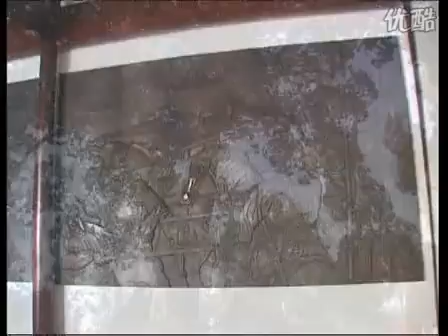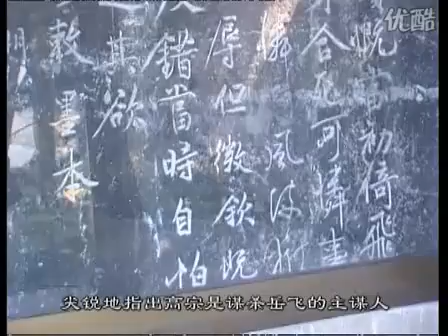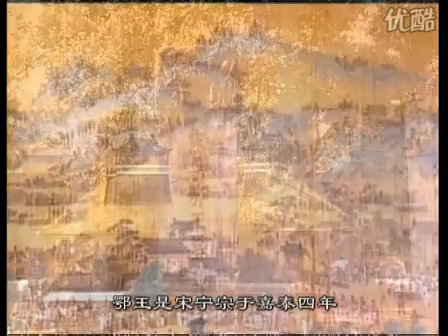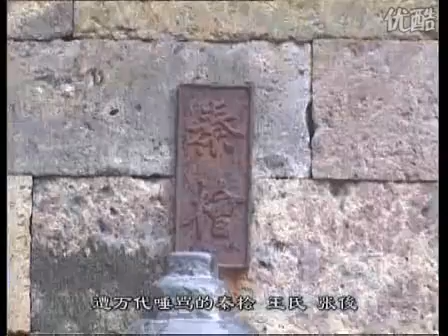中国名祠 杭州岳王庙 02，视频高清在线观看